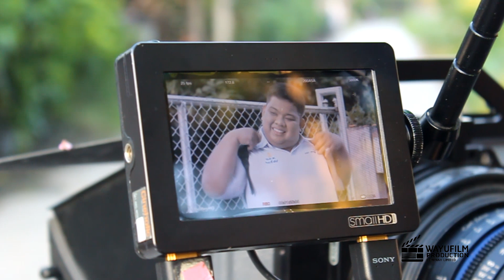[เบื้องหลัง] "ผ้าเช็ดหน้าสีชมพู" : เมื่อฝนหยดลงบนหัว (2559)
เบื้องหลังการสร้างภาพยนตร์ของ "วายุฟิล์ม"
เข้าฉายในโรงภาพยนตร์ปี พ.ศ.2559